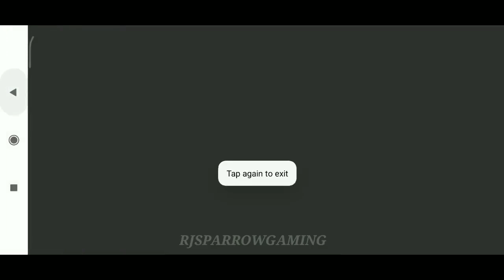200+ CLASS CRATE OPENING IN TAMIL || RJSPARROWGAMING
Thank you For Giving Your Love & Support
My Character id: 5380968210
Device: Redmi Note 7
Graphic: Low & high
Control : 2 Fingers + Gyroscope